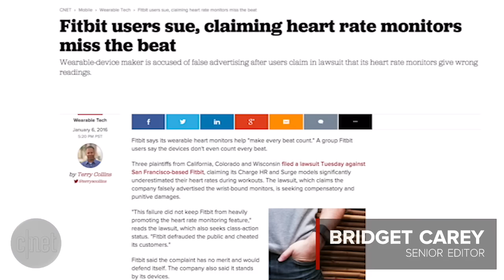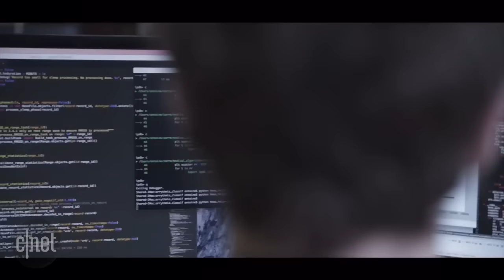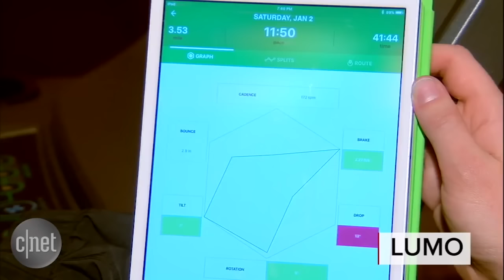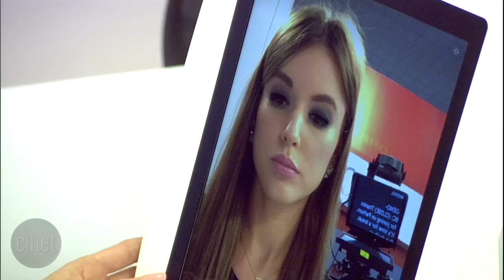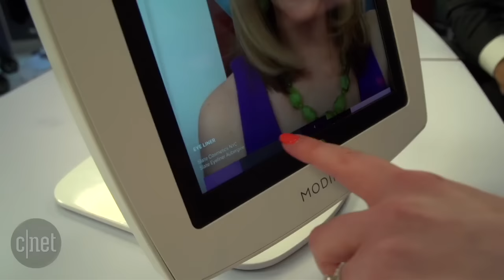CES 2016 Day 2: Technology Revealed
Welcome to Day 2 at CES 2016. Today, Dan Ackerman will look at the latest laptops at the show, and Tomorrow Daily's Ashley Esqueda chats with Nick Cannon. At 2 p.m. PT, we will dive into the world of VR and adult entertainment; and then show you a 360-degree camera from Panono. And we've got much more all day, so make sure you stay with us; you're not going to want to miss a second.